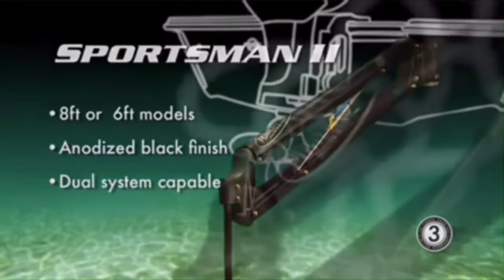Stray Casts February 27, 2019 featuring Bass Pro Tour anglers Edwin Evers and Jeff Sprague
This is the February 27, 2019 episode of Stray Casts Outdoor Cartoon Television. Tonight, Bass Pro Tour Anglers Edwin Evers and Jeff Sprague!
Edwin Evers-
Jeff Sprauge -
Other cool stuff for you to check out:
Google Music Play
Tune-In